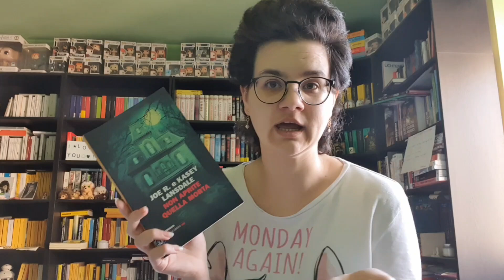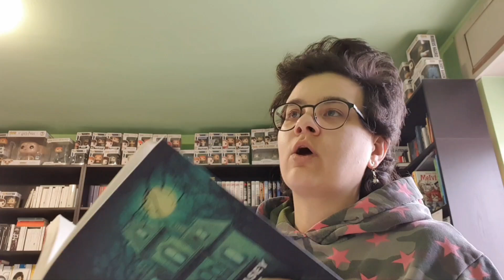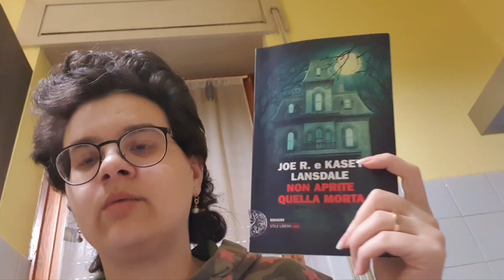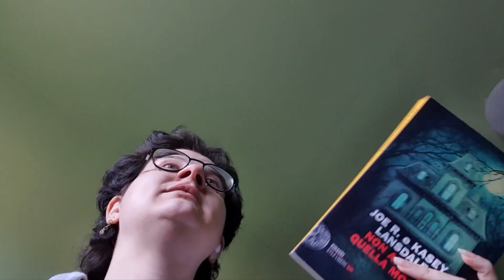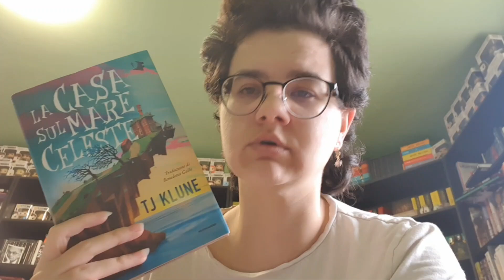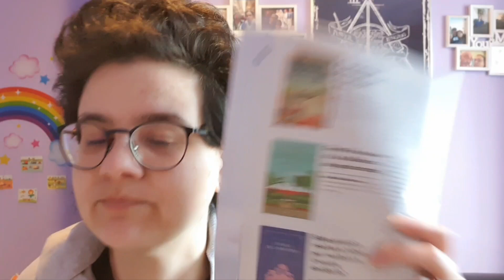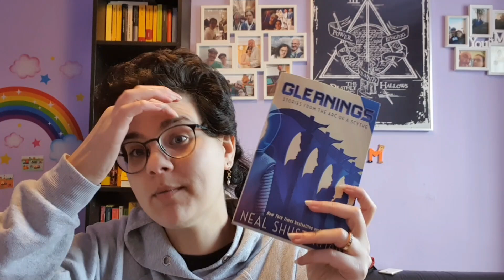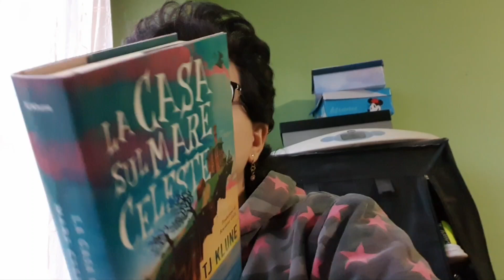Reading Vlog - Doveva essere veloce... doveva...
Buonsalve, gente!
In questo video affrontiamo insieme la mia tbr mensile prevista per ottobre e naturalmente le cose NON vanno come previsto... eh vabbe!